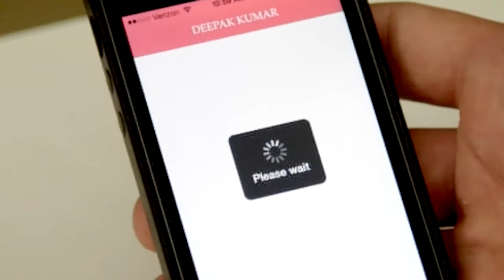iPhone App Video U Interview Me